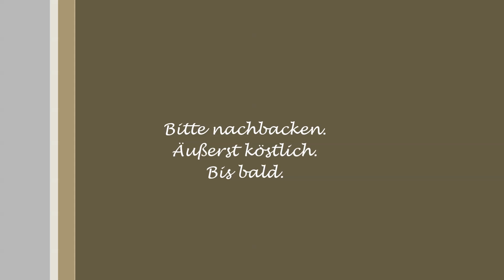Zimtsterne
3 Eiklar
250 g Staubzucker
2 cl Zitronensaft
10 g Zimt
350 g fein gemahlene Mandeln oder Nüsse

Ca. 130 g vom Eischnee auf die Seite geben.

Bei 150° HL 8 Min. backen. Ihr findet mich jetzt auch auf Facebook